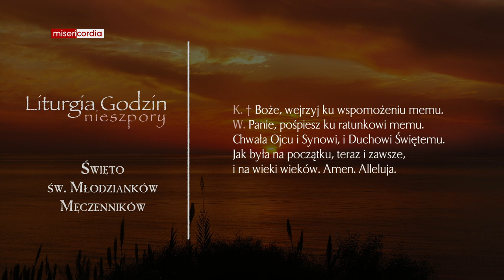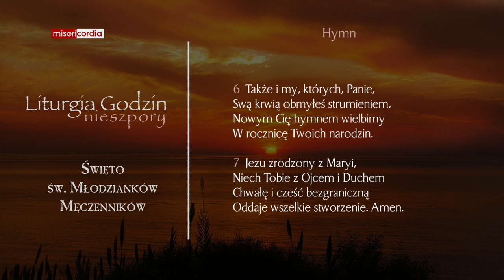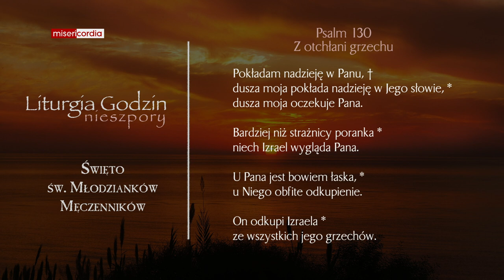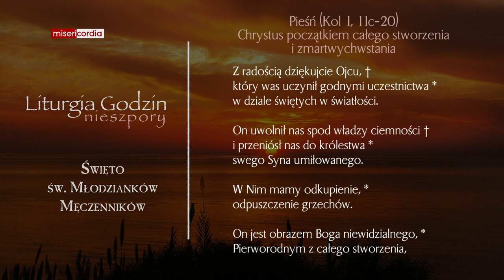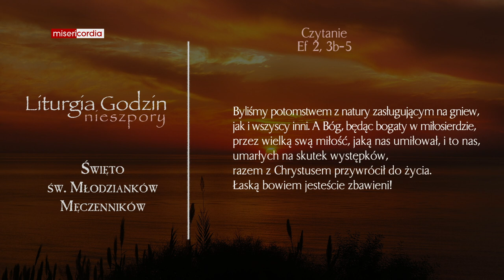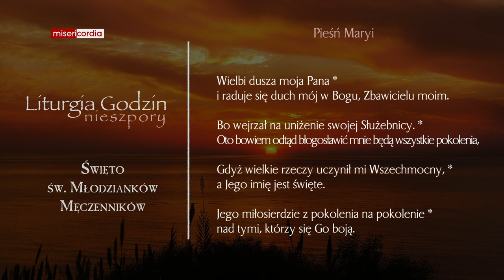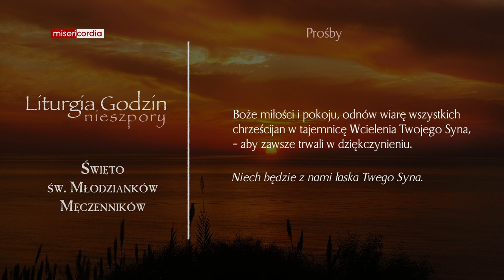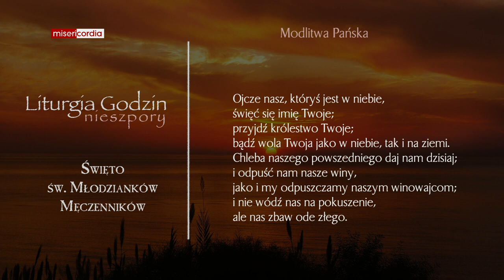Liturgia Godzin | Nieszpory | Święto św. Młodzianków Męczenników